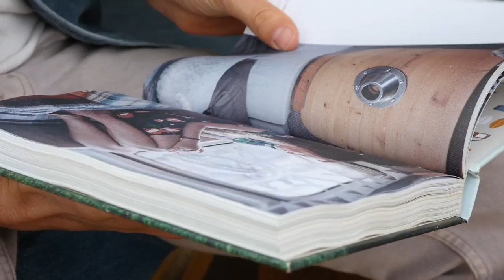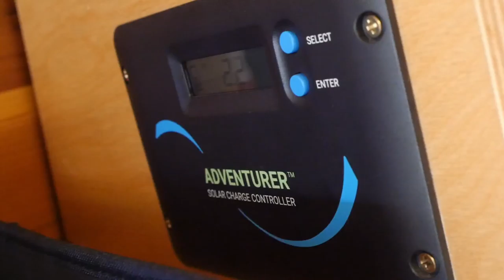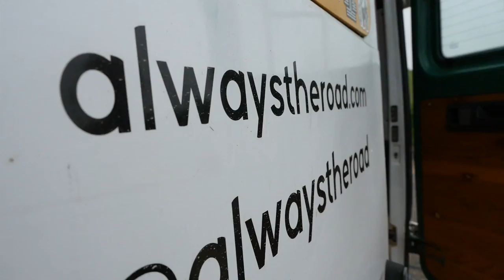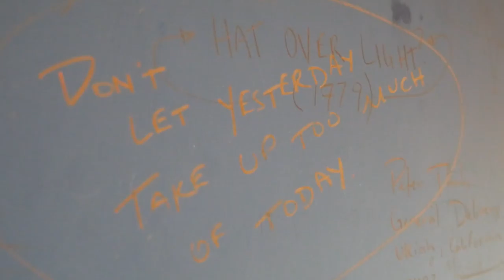Two Travelers: UW-Eau Claire alumni living the Van Life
If there is a road, there is a way. UW-Eau Claire alumnus Pete Thuli (2016) and alumna Taylor Bucher (2016) are taking their love for traveling to greater heights. With dedication, creativity and their marketing skills honed during their undergraduate experience at UW-Eau Claire, Thuli and Bucher are turning vans into mobile tiny homes to share their lifestyle of living on the road. Their busThe duo is on pace to complete renovations on their second van. Watch their story above!